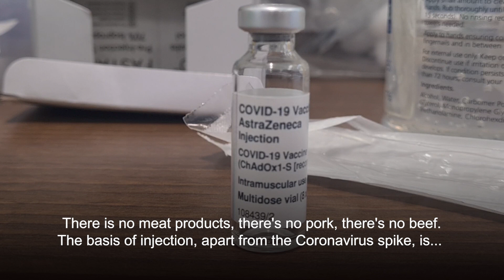Sheffield's own former Premier League referee Uri Rennie discusses the Covid vaccine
Uri Rennie discusses the vaccine
 with Dr Noble and asks about concerns surrounding the vaccine development and contents.